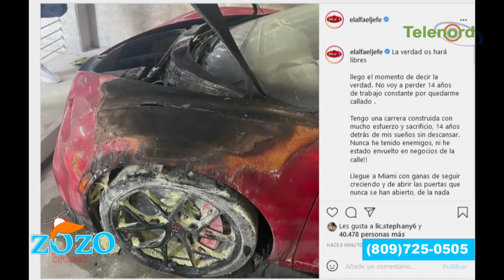Están jugando con la mente de la gente con el caso del Bugatti de El Alfa